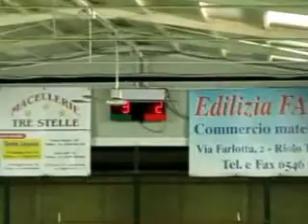3V 3R MVI 2840